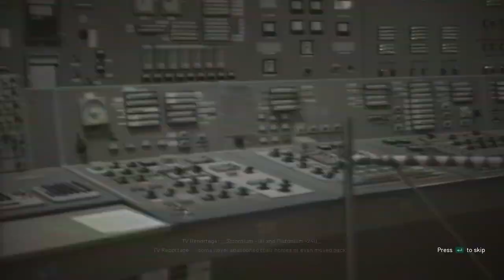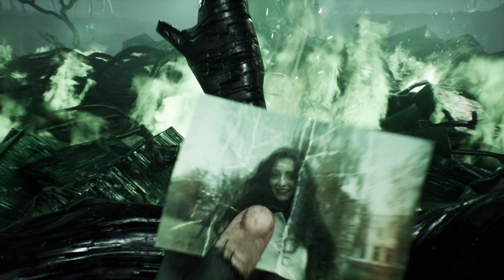Chernobylite Gameplay I Part1 I No Commentary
Chernobylite Gameplay Part 1 is here.
The Next Parts are coming soon.
Action-adventure game,
Action game,
Role-playing video game,